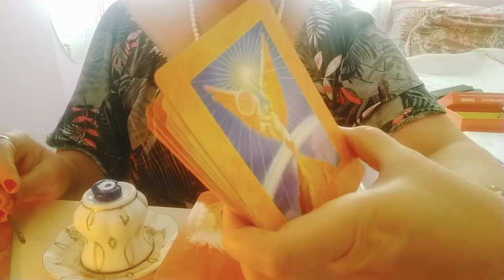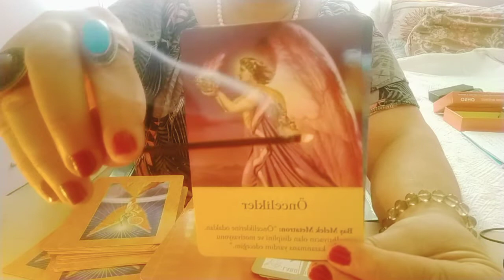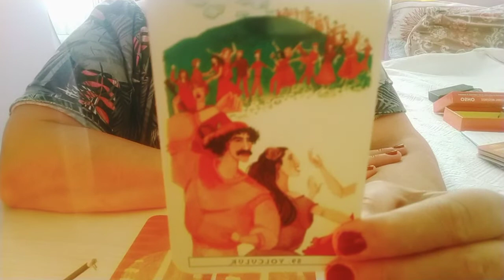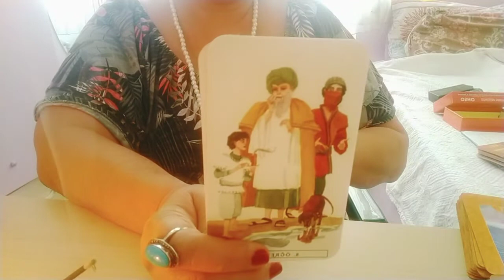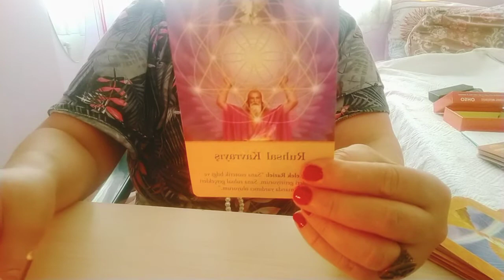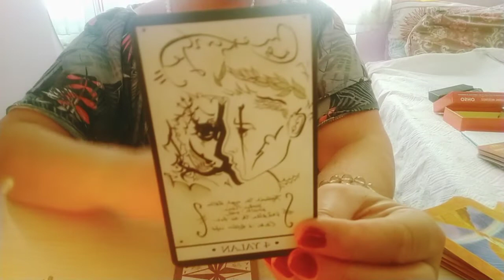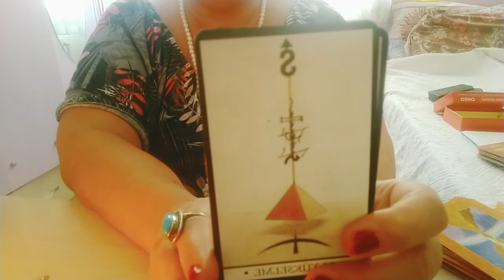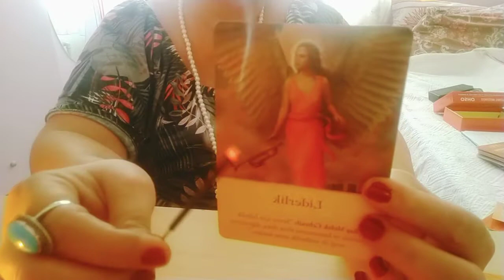❤️10 Eylül Perşembe günü Kahvefalı &Tarot Yorumu❤️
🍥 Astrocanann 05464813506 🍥